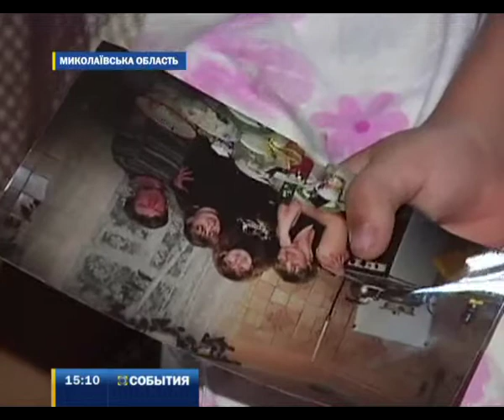Гуманитарный штаб оплатил пребываение переселенцев в ЛОК "Морская волна"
Гуманитарный штаб поддержал обращение о покрытии долга за пребывание детей, детей-инвалидов и лиц, которые их сопровождают из Луганской области (167 человек)  в оздоровительном комплексе «Морская волна»